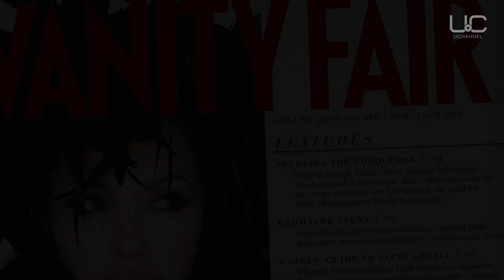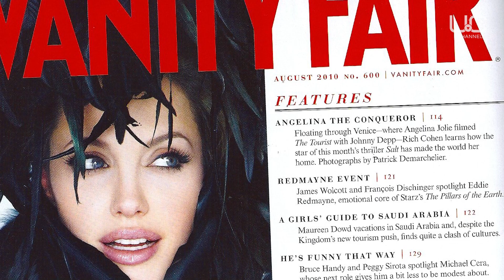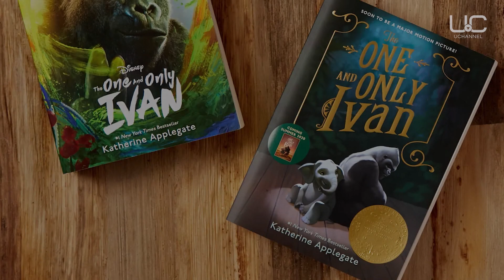ШАЙЛО ДЖОЛИ-ПИТТ: НЕОБЫЧНАЯ ДОЧЬ ЗВЕЗДНОЙ ПАРЫ, ЛГБТ-ИКОНА, БРЭД ПИТТ И АНДЖЕЛИНА ДЖОЛИ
У экс-супругов Анджелины Джоли и Брэда Питта шестеро детей: трое приемных (20-летний Мэддокс, 17-летний Пакс Тьен и 16-летняя Захара) и трое биологических (13-летние близнецы Нокс и Вивьен и 15-летняя Шайло). Поскольку Шайло была первым биологическим ребенком пары, СМИ пристально следили за ней с момента объявления о беременности актрисы...